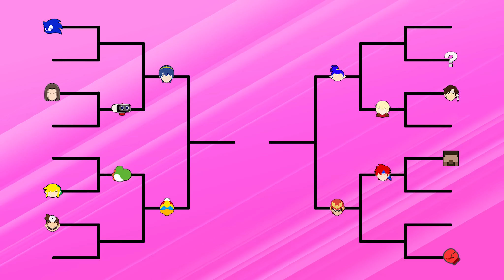Have Underdogs Meme Characters Gone Too Far?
🐾 THE UNDERDOGS 🐾